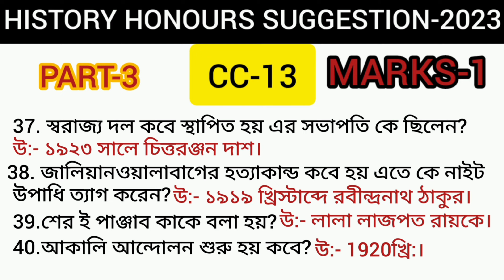6TH SEMESTER HISTORY HONOURS CC-13 SUGGESTION-2023||PART-3||CALCUTTA UNIVERSITY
💥💥💥💥💥ইতিহাস অনার্স ও পাস অফলাইন অনলাইন পড়তে চাইলে 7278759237 যোগাযোগ কর।